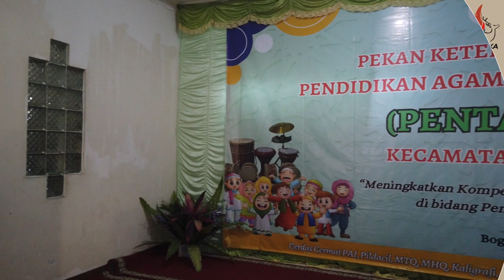[SekilasPramuka] Edisi Jumat, 19 Mei 2023 - Pentas PAI SD Kecamatan Bogor Barat